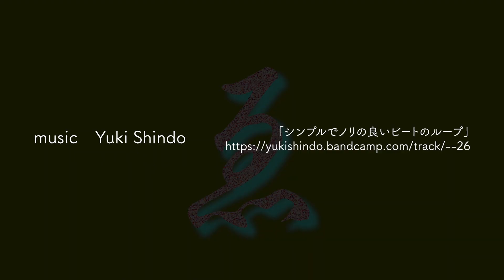ゑ（清野 彩香）| e（KIYONO Ayaka）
2023年度卒業制作